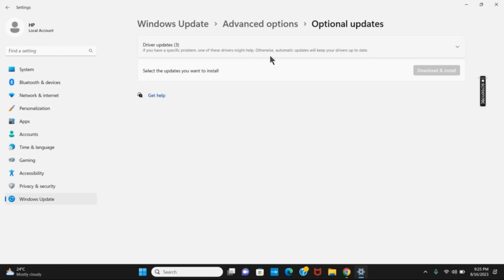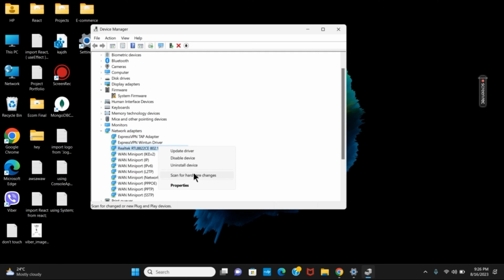How To Update WiFi Driver in Windows 11 (EASY)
Ensuring a seamless online experience on Windows 11! In this straightforward 2023 tutorial, we're revealing the easy steps to update your WiFi driver on your Windows 11 PC. Keep your connection strong and your internet experience smooth! 📶💻

Curious about optimizing your WiFi connection? Join us as we guide you through the step-by-step process of updating your WiFi driver on your Windows 11 PC. Say goodbye to connectivity issues and welcome a stronger and more reliable connection.

If the idea of enhancing your online experience resonates with you, consider showing support by clicking that thumbs up button 👍 and subscribing to our channel for more user-friendly tutorials, savvy tech tips, and the latest insights in Windows 11 optimization. Have questions or insights to share? 📶💻

Chapters:
00:00 Introduction
00:05 Updating WiFi Driver in Windows 11 (2023)